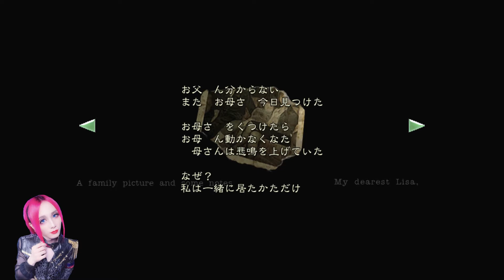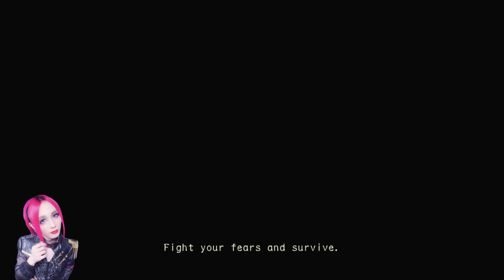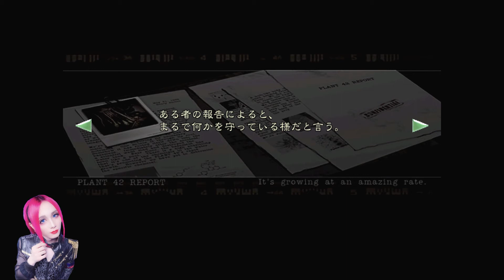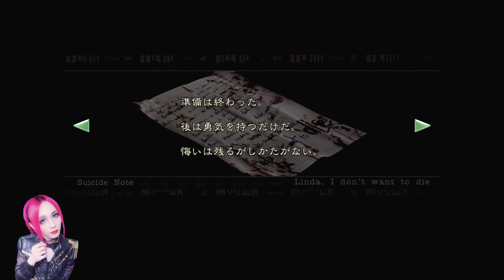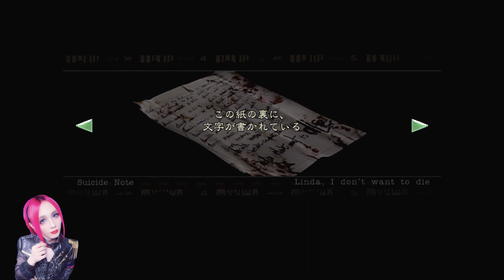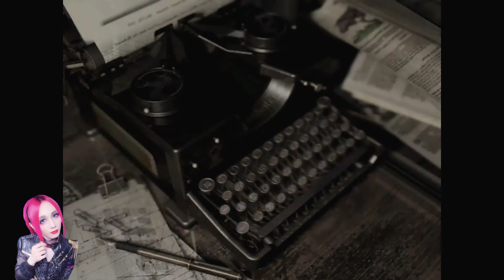#06【biohazard HD REMASTER】V系実況生配信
個人Twitter